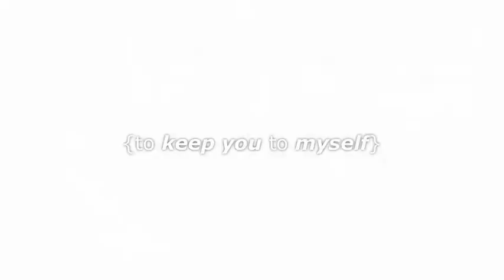calum + michael {keep you to myself}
yay malum